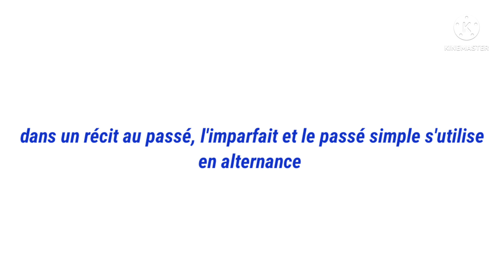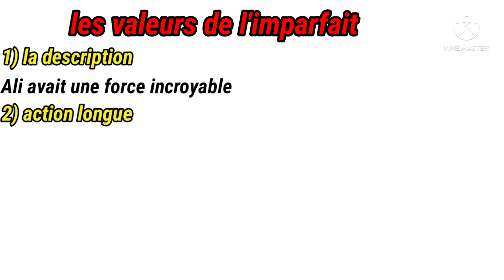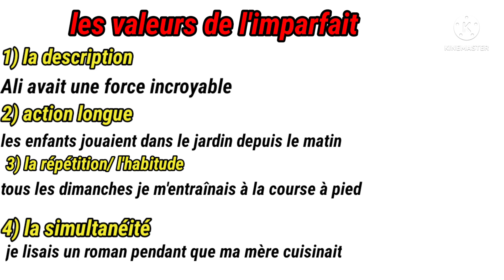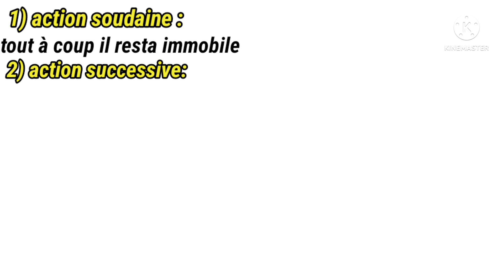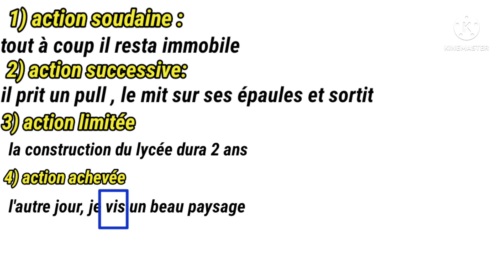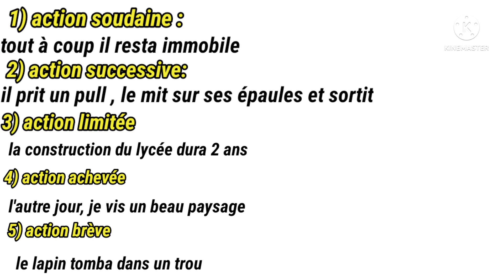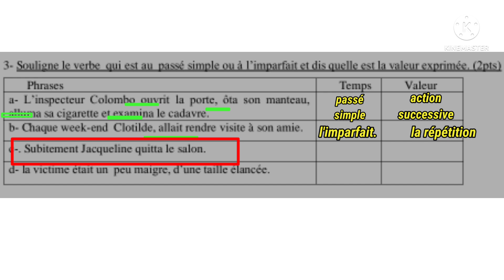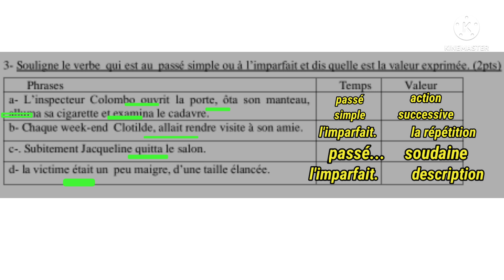3ème année collège examen régional les valeurs de l'imparfait et du passé simple +تمارين مع التصحيح